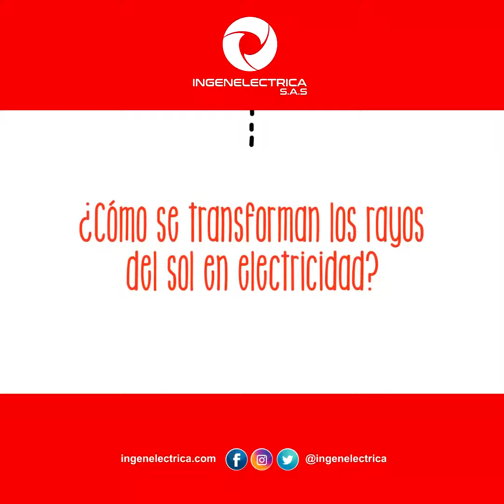Ingenelectrica con GoodWorkDigital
Video de: Acciona y Sostenibilidad.com